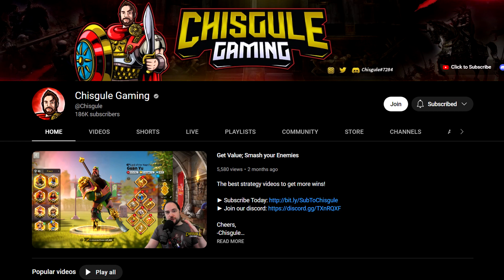Why Rise of Kingdoms is the Best Kingdom Builder on Mobile